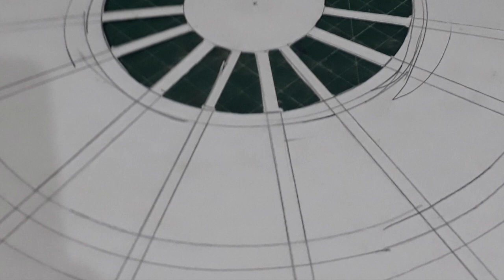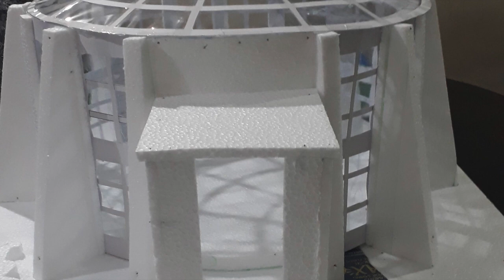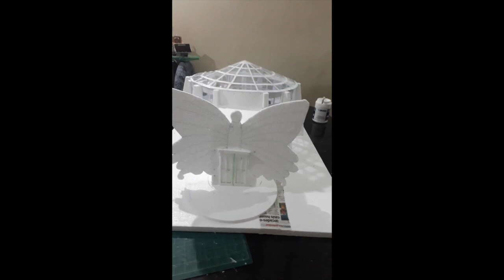Model Of Butterfly Park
This video is about how to make model of butterfly park